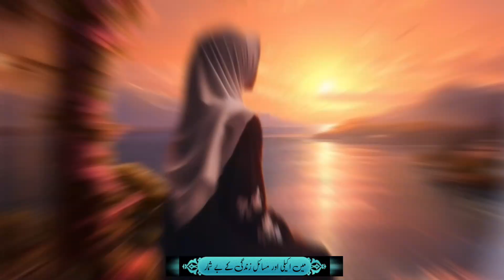New Naat Shareef 2024 | Ho Karam Sarkar Ab To Ho Gaye Gham - Sufi Kalam l by Shaikh Zeenat Ashrafi.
Ho Karam Sarkar Ab To Ho Gaye Gham - New Naat Shareef 2024 Sufi Kalam l by Shaikh Zeenat Ashrafi
tahirrazaqadri naat shareef 2023 naat naatnaatu naatu song natu naatu naate naat ringtonenaat paak naatu naatu naat newnaat naatshareef naat shareef naatshareef new naat naat 2023 zainulabedeen naat newnaat saif raza kanpuri naat asad iqbal naat ji
trendingshorts Quran JourneyThe quran Tender Dialogue quranrecitation 5. Faith Circles faithjourney 6. The Inspired Path
trendingvideo 7. Spiritual Haven
whatsapp status,
islamic status,
4k naat whatsapp status,
whatsapp status naat video,
heart touching naat status,
naat whatsapp status all,
new naat whatsapp